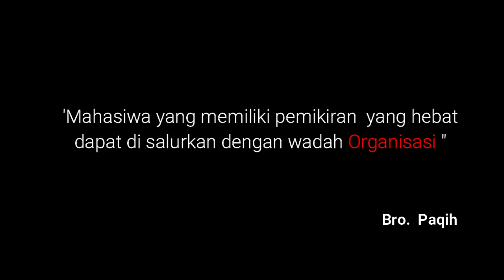SOLUSI KEGALAUAN MAHASISWA BARU di ERA PANDEMIK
Hidup Mahasiswa

Tahun 2020 merupakan tahun yang berbeda dengan tahun-tahun sebelumnya. Seperti yang kita tahu, di Era pandemik ini semua kegiatan yang bersifat kumpulan masa sangat sulit kita temui. Sekolah ditutup, kampus ditutup dan lain sebagainya.

Tidak sedikit Mahasiswa baru bertanya kepada saya

" Bagaimana selayaknya menjadi mahasiswa yang aktif di Era pandemi ini? "

Begitu banyak pertanyaan dari Mahasiswa baru.

Oleh karena itu kami hadir memberikan sedikit solusi kegalauan dari mahasiswa baru bersama Dakwamaya proudly present

Dengan narasumber :
Bro. Faqih Saepurohman, S.T
Ketua KAMMI Daerah Cilegon

📱: Live Streaming on Youtube DAKWAMAYA

Gimana caranya??
Bisa langsung klik link  channel  ini yaa..